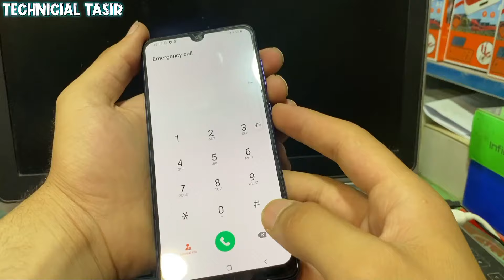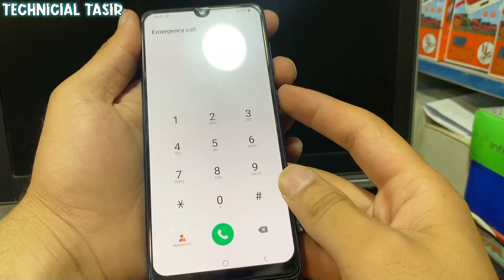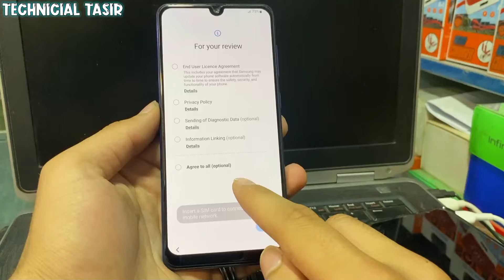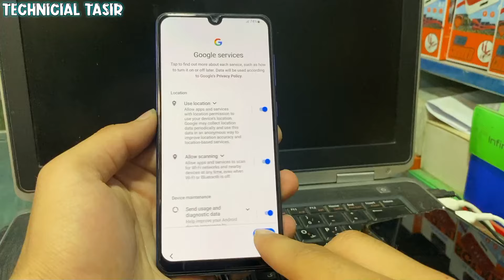Samsung A31 Hard Reset Android 13 || Pattern Unlock 2024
Samsung A31 Hard Reset pattern Unlock
Samsung A31 Hard Rest 2024
Samsung A31 Hard Reset pattern Unlock 2024
Samsung A31 Screen Lock Remove
Samsung A31 Hard Reset Android 13